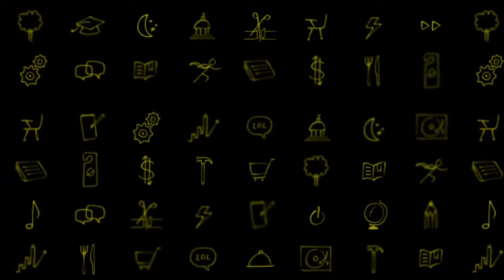The Ways of Washington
"We live in a great country and I say that as someone who slept in a federal prison for 1299 nights." Jack Abramoff was once the biggest lobbyist in Washington before investigations uncovered his dealings weren't entirely ethical. After denying it for a while, Jack decided to own up to his actions, but how much was his responsibility versus the systems? And what can be done to eradicate "legal bribery" in DC?